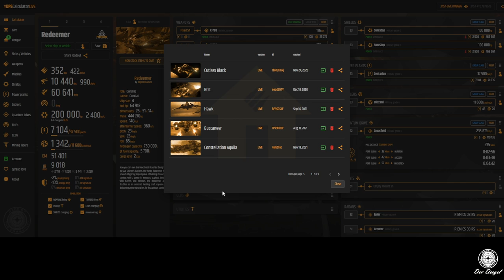Star Citizen : Mittagspausen Stream | Folge: 13